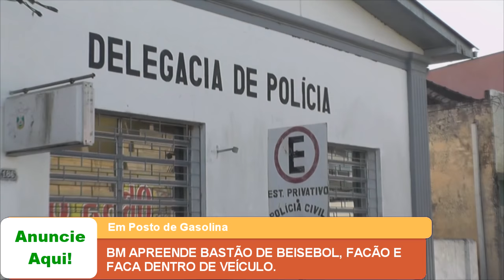BM APREENDE BASTÃO DE BEISEBOL, FACÃO E FACA DENTRO DE VEÍCULO